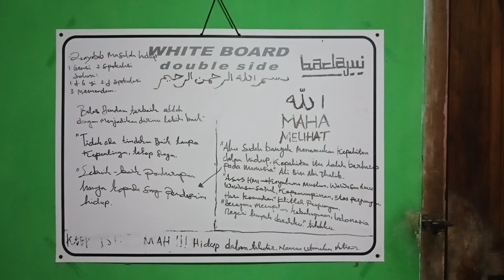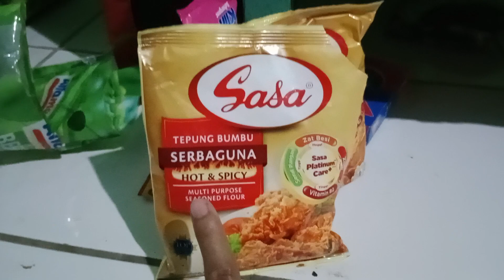APAKAH BAHAN BAHAN UNTUK MEMASAK TERONG BALADO DAN AYAM GORENG HOT AND SPICY